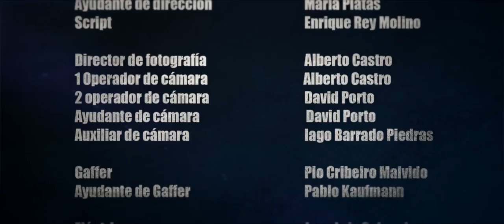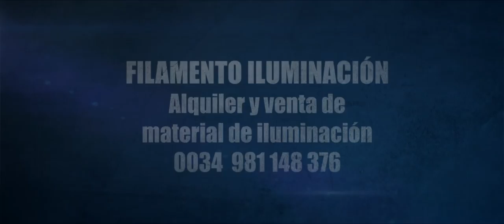"Sauvage"- Rêve de Mars (music video) Direction & Screenplay by Fran Casanova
Official selection in the II Spring Film Festival in Vigo (Galicia, 2013)

Videoclip (Music video): Sauvage
Grupo (Band group): Reve de Mars
Discográfica (Label): Angels Sweet Records
Productora (Production company): Making Dreams Productions

• EQUIPO ARTÍSTICO (Cast):

* Niña (Girl): Miriam Martín
* Padre (Father): Xoque Carbajal
* Madre (Mother): Beatriz Serén
* Vampiros (Vampires): Reve de Mars

• EQUIPO TÉCNICO (Crew):

* Director: FRAN CASANOVA

* Guión (Screenplay): FRAN CASANOVA

* Productor ejecutivo (Executive producer): J.D GAMALLO MOUTEIRA
* Jefe de producción (Production manager): JORGE LÓPEZ GÁLVEZ
* Ayte. Producción (Assistant producer): IAGO BARRADO PIEDRAS

* Ayte. Dirección (Assistant director): MARÍA PLATAS
* Script: ENRIQUE REY MOLINO

* Director de Fotografía (Director of photography): ALBERTO CASTRO
* 1 Operador de cámara (First camera operator): ALBERTO CASTRO
* 2 Operador de cámara (Second camera operator): DAVID PORTO
* Ayte. Cámara (First assistant camera): DAVID PORTO
* Auxiliar de cámara (Second assistant camera): IAGO BARRADO PIEDRAS
* Gaffer: PIO CRIBEIRO MALVIDO
* Ayudante de Gaffer (Assistant gaffer): PABLO KAUFMANN
* Eléctricos (Electrician): JOSE LUIS SALGUEIRO, DAVID TOMBILLA SOTO y EMILIO RELOVA CID

* Editor: J.D GAMALLO MOUTEIRA

* Maquillaje (Makeup): XELA VÁZQUEZ

* Vestuario (Costuma and wardrobe): DELIA ESPERANTE

* Atrezzo (Prop) : PABLO AFONSO MALVAR

*Efectos especiales (Special effects): RICARDO SPENCER

* Efectos visuales (Visual effects): JAUME CREUS

* Etalonaje (Color grading): JAUME CREUS

* Catering: DIANA VILLAR, DÉVORA LÓPEZ y RUBÉN LAPASTA
Dévora López
Rubén Lapasta

* Runner: MANUEL OTERO y JORGE POMBO
Jorge Pombo

* Localizaciones (Locations): Galicia (Spain)